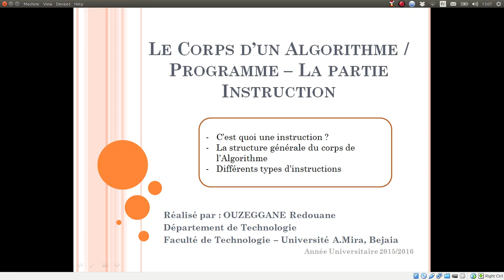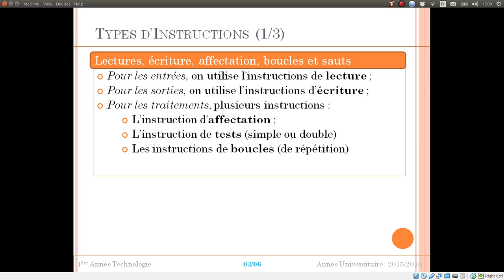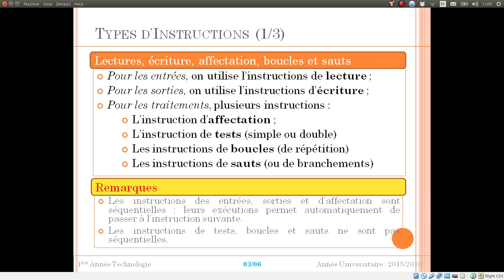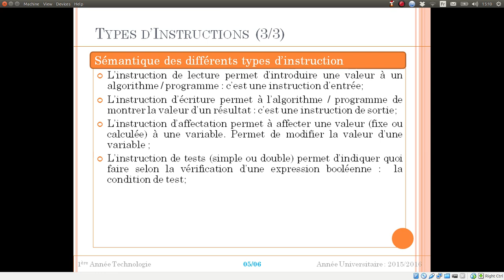Cours 03 - La partie Corps d'un Algorithme Programme PASCAL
Les éléments qui se trouve dans le corps d'un programme.

Thanks.